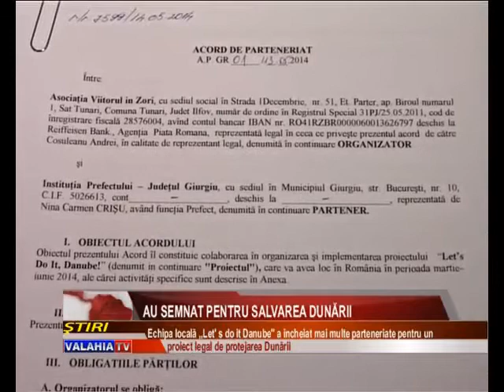Au semnat pentru salvarea Dunării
Se vor mobiliza pe teren şi vor ecologiza cât mai multe zone poluate de deşeuri şi îi vor informa pe elevi cum să protejeze natura. Acestea sunt obiectivele echipei locale Let's do it Danube care a semnat astăzi un acord de parteneriat cu mai multe instituţii locale şi judeţene, printre care şi prefectura Giurgiu.